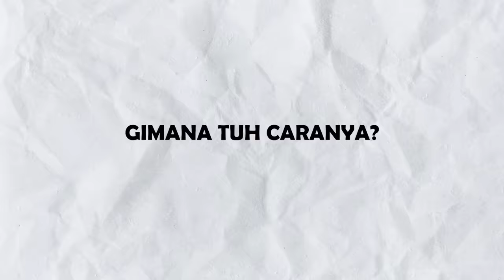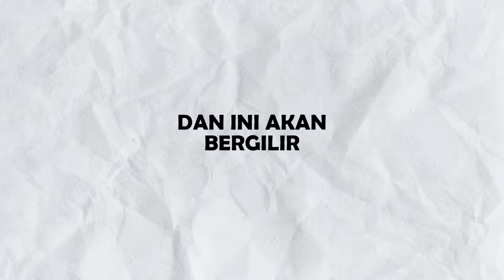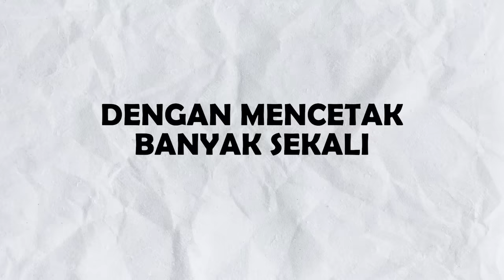PERSIJA VS YOUTUBER ! ft. MEDY RENALDY & IMAN TDJ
WADDUP BROBRIES WELCOME BACK TO ANOTHER VIDEO!

DI VIDEO KALI INI GUE BERSAMA MEDY RENALDY & BANG IMAN TDJ BAKALAN LAWAN PERSIJA BUAT MAIN EXTREME FOOTBALL CHALLENGE! YANG KALAH AKAN KENA HUKUMAN! KIRA-KIRA SIAPA YA YANG PALING JAGO? TONGTON VIDEONYA!

JANGAN LUPA BELI ZXZ PLANET ! DI LINK DI BAWAH INI!

STAY SANE!!
STAY HEALTHY!!

OKE GUYS JANGAN LUPA LAYK, KOMENG, SABKES!!!